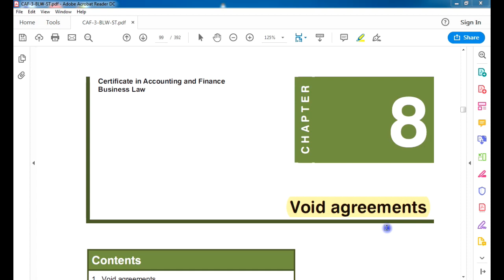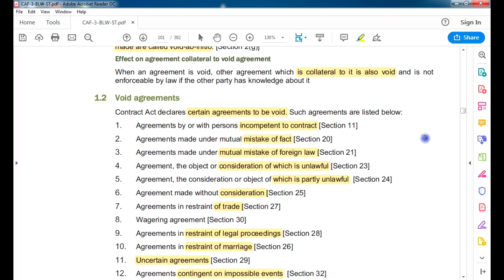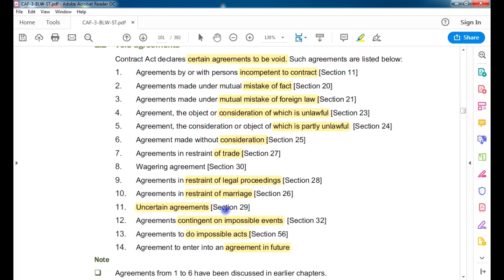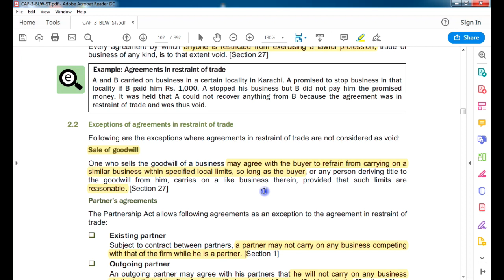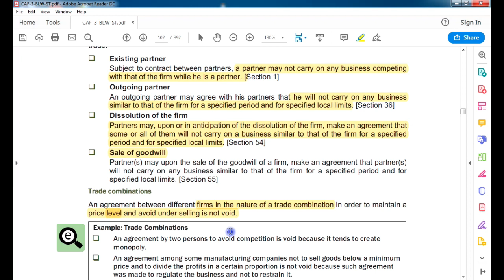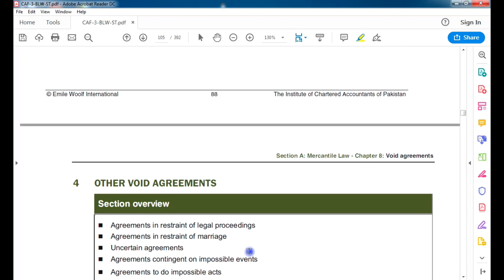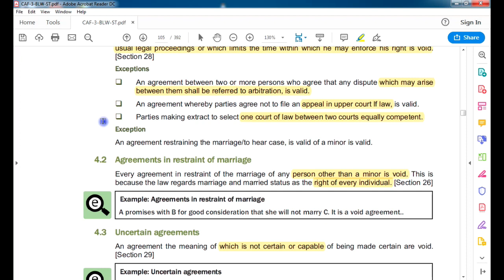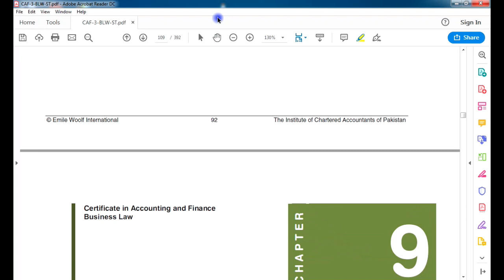BUSINESS LAW | Void Agreements | Lecture 8 | July 08 2019 | CA ND